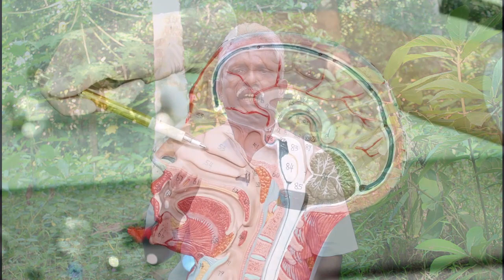sinus cure ,சளி இருமல் மூக்கடைப்பு ,சைனஸ் தீர்வு